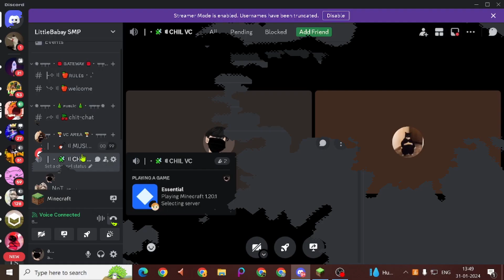AKSHAT AND AKASH GIVE ME SURPRISE ON 1K SUBS